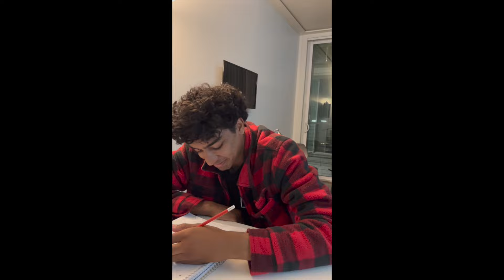2023-2024 School Year Memories